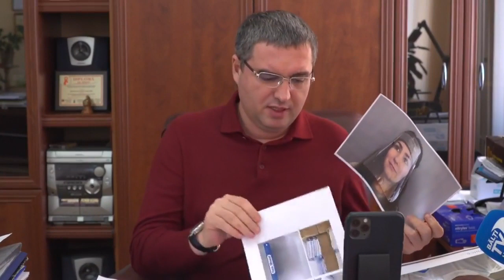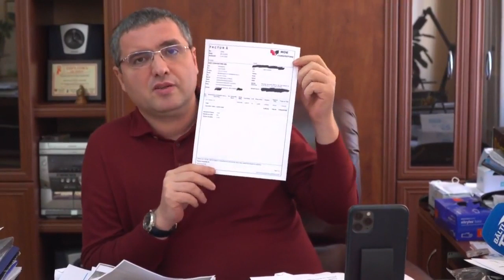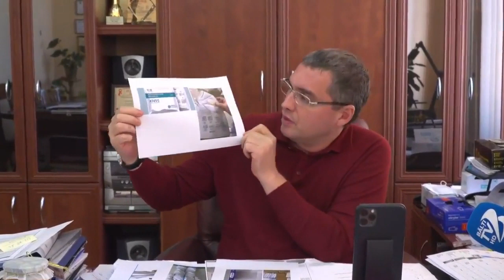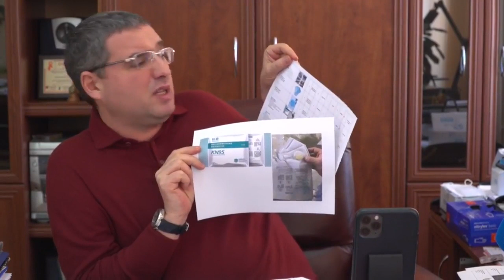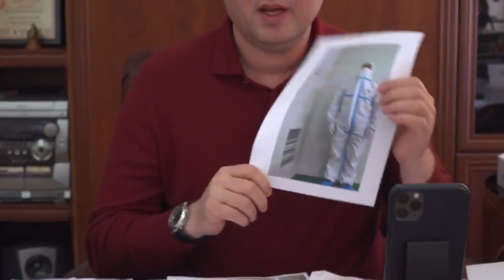Conferință de presă susținută de Primarul Municipiului Bălți, Renato Usatîi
Conferință de presă susținută de Primarul Municipiului Bălți, Renato Usatîi, privind organizarea unei rute avia charter Beijing - Chișinău, pentru a livra echipament medical spitalelor și cetățenilor Republicii Moldova